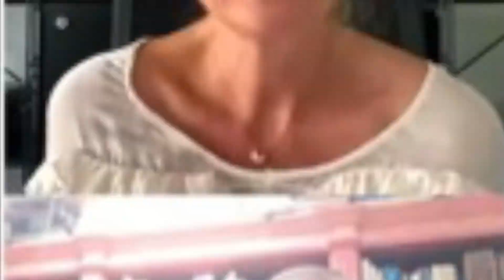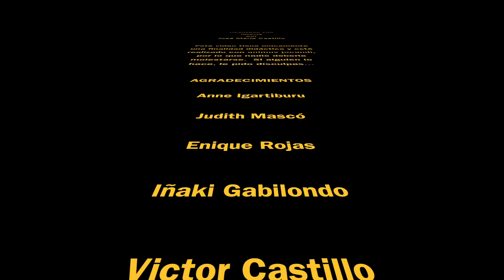EL ENCUADRE MUTANTE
Esta es mi modesta aportación a la guerra contra el nefasto encuadre vertical, pandemia del lenguaje audiovisual y campeón de la fealdad.